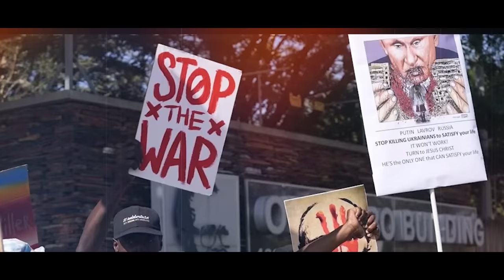The Most Heavily Guarded Man on The Planet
The Most Heavily Protected Leaders in The World

Between a 93,000-dollar-an-hour visit, 120,000-men personal guard, and $2614-dollar-a-minute travels, these are the six most heavily guarded world leaders in 2023.